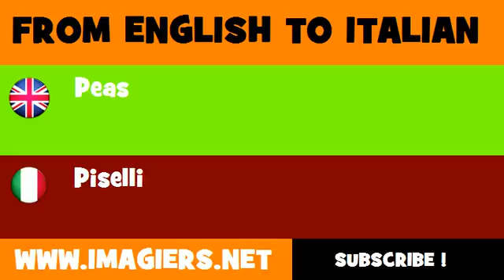FROM ENGLISH TO ITALIAN = Peas